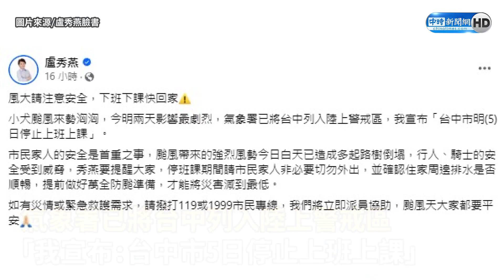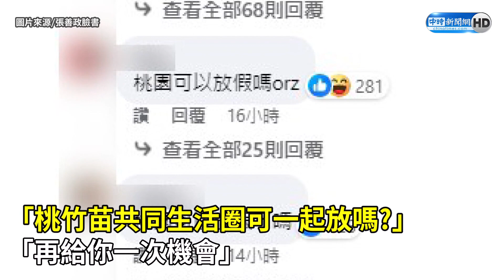中颱小犬撲台！台中今放颱風假「首重市民安全」 網對盧秀燕喊3字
中颱小犬撲台，暴風圈今天(4日)上午9點已接觸台東南端陸地，預計將會從恆春半島一帶登陸；至今天下午2時30分，全台已有16縣巿被列入陸警警戒範圍，且風雨將越來越大，花蓮縣政府率全台之先，宣布明天全天停班、停課，其他縣市政府也陸續跟進。台中市長盧秀燕傍晚也宣布明天停止上班上課，強調「市民家人的安全是首重之事」。網友異口同聲喊「風很大」，紛紛表示「謝謝體貼市民的市長媽媽」、「風真的太大了」、「這次真的是需要放！」